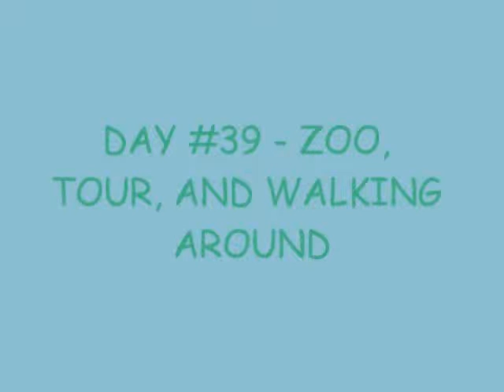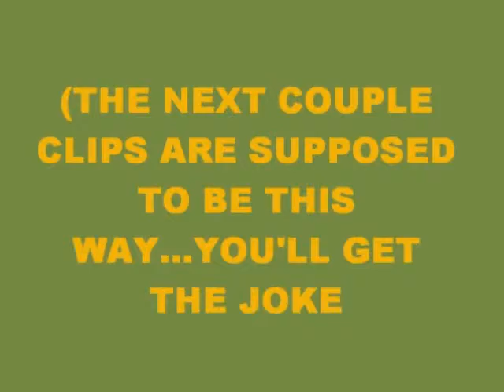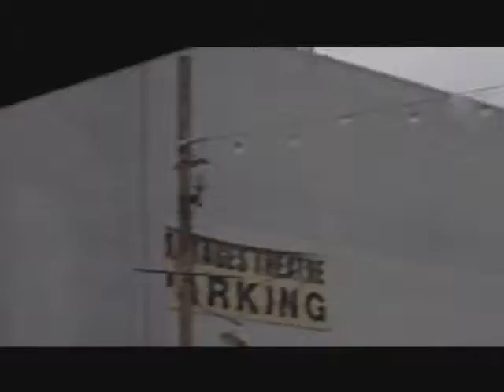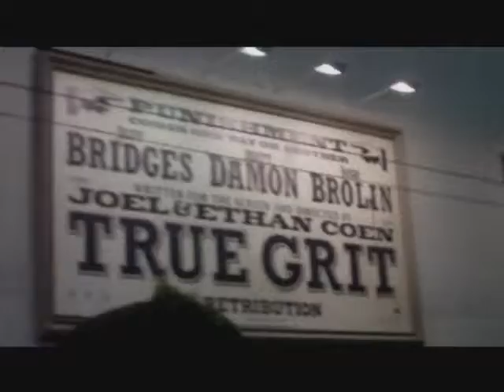L.A. TRIP II DAY 2: ZOO, TOUR, AND WALKING AROUND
TOY CHEST

So, here's Day 2 of my weekend in L.A. Hope you enjoy it as much as I did!